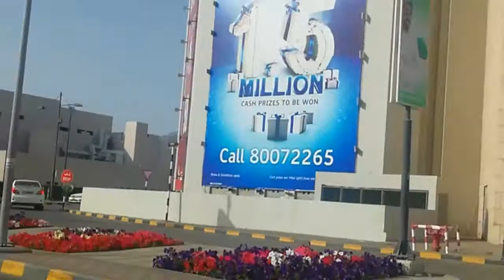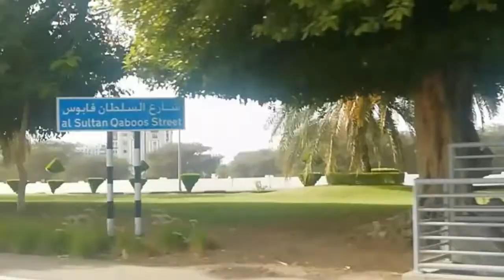MUSCAT TRAVEL Al Khuwair to Al Khoudh